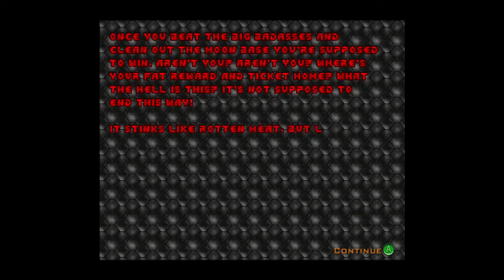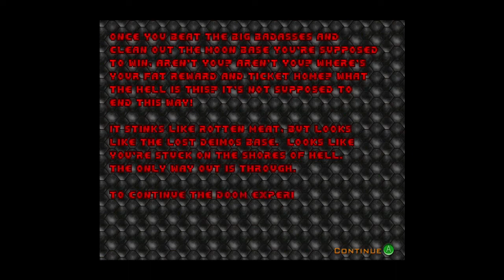Classic Doom (Knee Deep in the Dead) - My Favourite Levels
00:00 E1M1: Hangar
02:47 E1M2: Nuclear Plant
09:44 E1M3: Toxin Refinery
16:39 E1M8: Phobos Anomaly